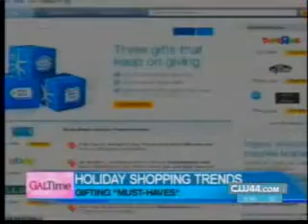Holiday 2012 Trends and Hot Gifts; The Daily Buzz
PayPal Shopping Specialist Claudia Lombana talks about the hottest trends for holiday shopping, mobile growth and popular gifts